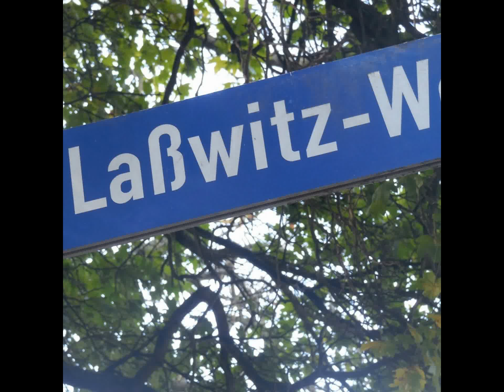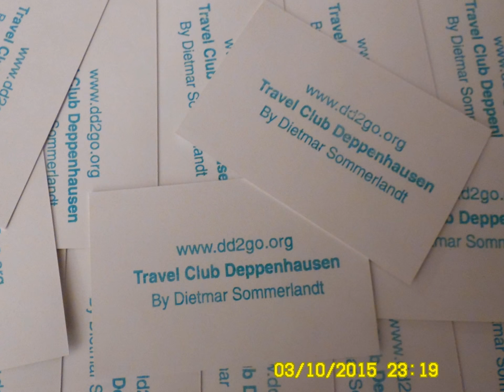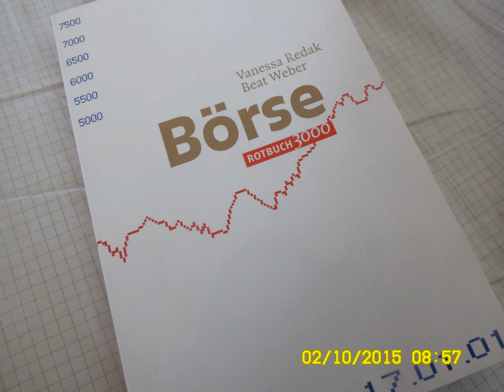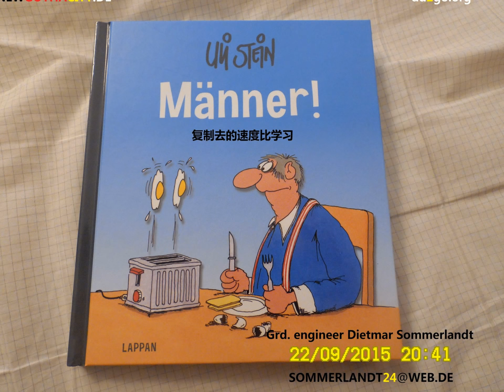Bau-Biologie und Stadt-Hygiene. Ein Fachvortrag für Stadtverwaltungsangestellte.